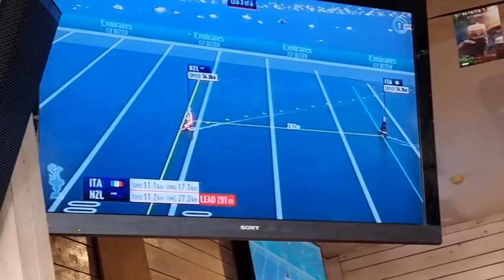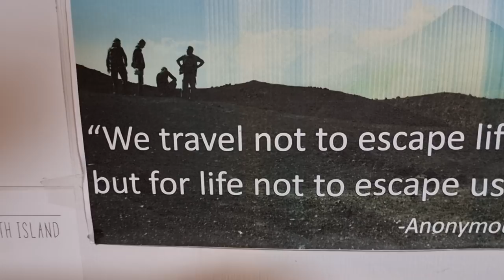Rock N Roll Life On The Road With My Son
It is Saint Patrick's Day and My son Jona and I are on the road heading to Biddy Kates Irish Pub in Blenheim. The fun begins! Join us for this adventure.

Link tree. Clays Shop. Good Bastards Club Clays Music